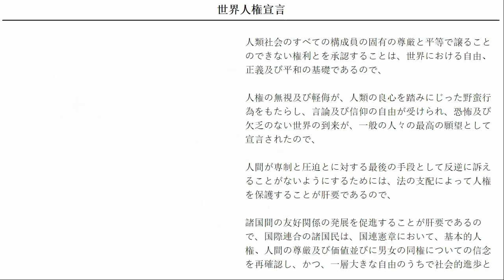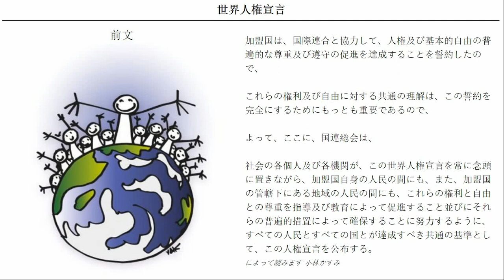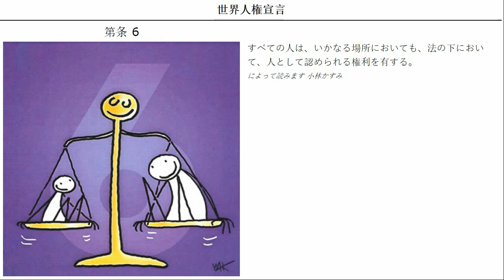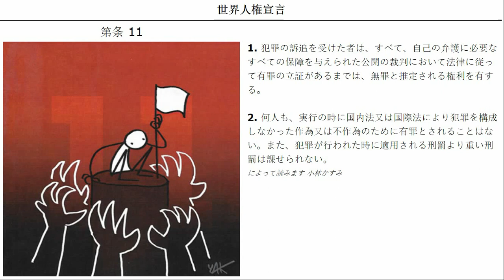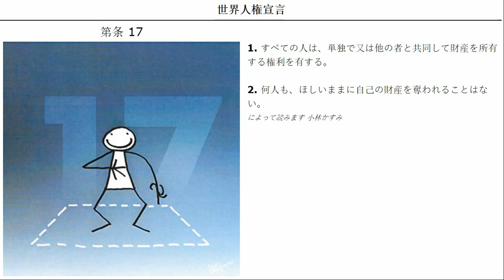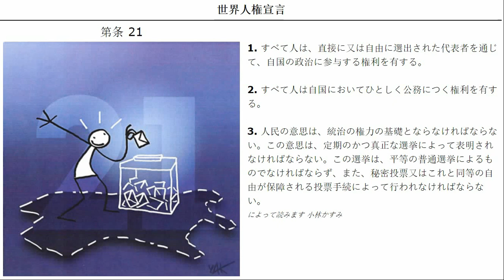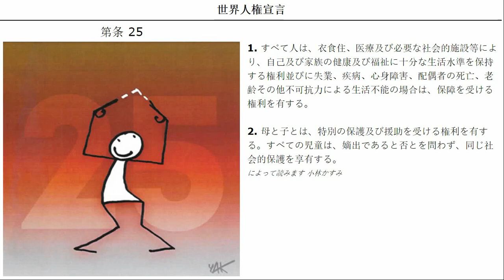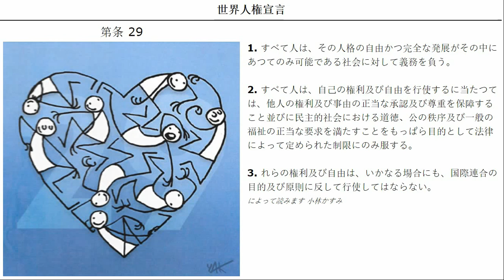世界人権宣言 (UDHR read in Japanese)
"...よって、ここに、国連総会は、社会の各個人及び各機関が、この世界人権宣言を常に念頭に置きながら、加盟国自身の人民の間にも、また、加盟国の管轄下にある地域の人民の間にも、これらの権利と自由との尊重を指導及び教育によって促進すること並びにそれらの普遍的措置によって確保することに努力するように、すべての人民とすべての国とが達成すべき共通の基準として、この人権宣言を公布する。"
This is a recording of the Universal Declaration of Human Rights (UDHR) in French, a language spoken primarily in Japan, but also in the Japanese diaspora. This video is a screen-capture from the UDHR Web App a project undertaken in partnership between Universal Human Rights Initiative (UHRI and the United Nations (OHCHR & DGC).

The recording was made by Kasumi Kobayashi for a partner organization, Librivox which places all of its recordings in the public domain.